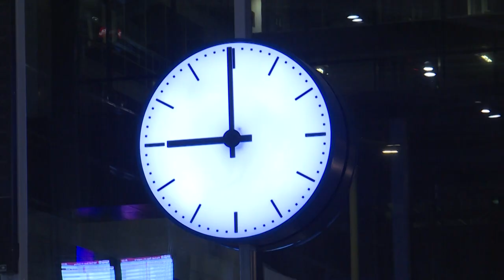أول حظر تجول في هولندا منذ الحرب العالمية الثانية لمواجهة كوفيد-19 | AFP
بدأت هولندا السبت تطبيق أول حظر تجول منذ الحرب العالمية الثانية في إطار تصديها لوباء كوفيد-19.